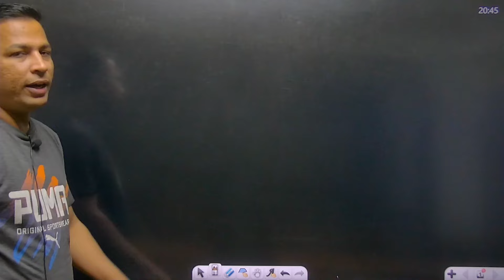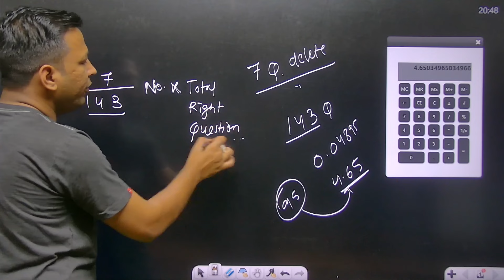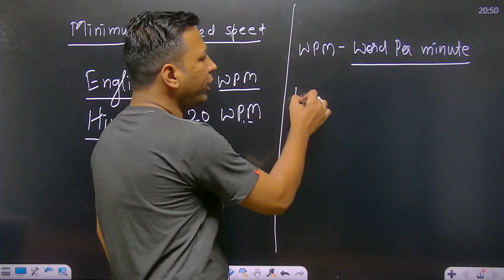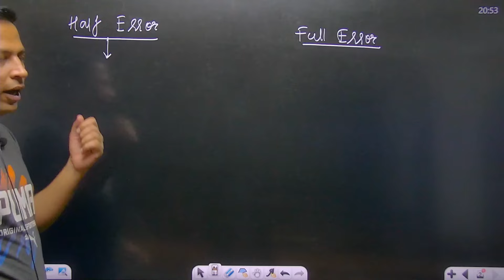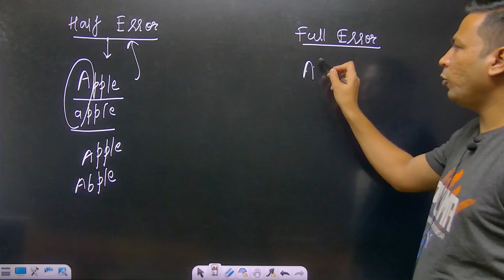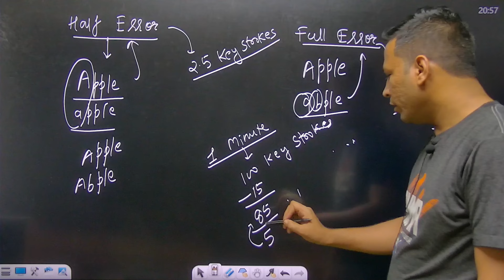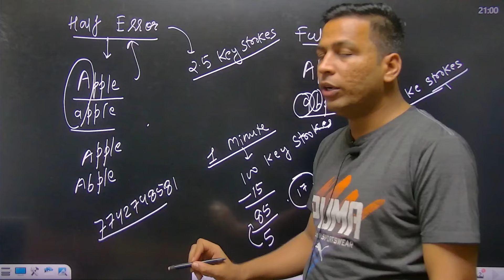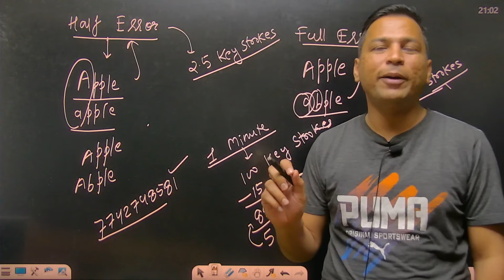IA GRACE MARKS KAISE JODNA HAI? || IA MAI ERROR KAISE COUNT HOGA? || IA TYPING BASIC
IA GRACE MARKS KAISE JODNA HAI?, IA MAI ERROR KAISE COUNT HOGA? , IA TYPING BASIC, ia typing kaise karein?, ia typing ke bad kya cutoff hoga?, ia typing kitna speed chahiye, ia typing basic, ia mai error count kaise karte hai, ia typing ke bare mai btaye, ia typing ki details, ia typing ke bad cutoff, ia final cutoff